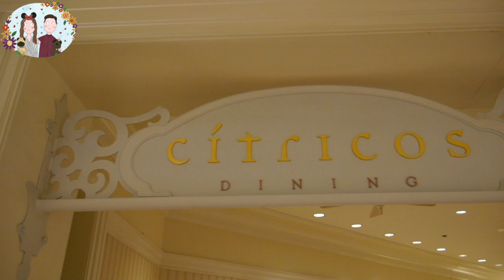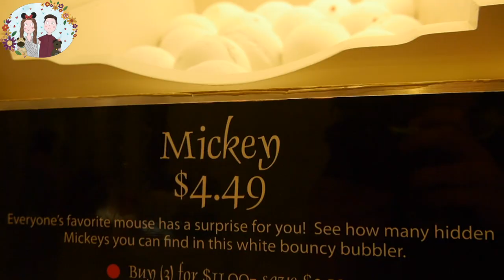WALT DISNEY WORLD VLOG - Day 12/ Blizzard Beach, Cítricos @ Grand Floridian, Magic Kingdom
Day 12 was Water Park Day for all three of the families. Unfortunately, it was however cut short as typical Floridian weather meant we were joined by a rather spectacular lightning storm. We still managed to get round a few raft slides and enjoy our short time at Blizzard Beach!

Later on in the afternoon/evening was date night for ourselves and what a restaurant we picked. Cítricos in the heart of the Grand Floridian Resort is definitely a restaurant to tick off you hit list! Also accompanied by a spectacular view of 'Happily Ever After' Fire work show at Magic Kingdom.